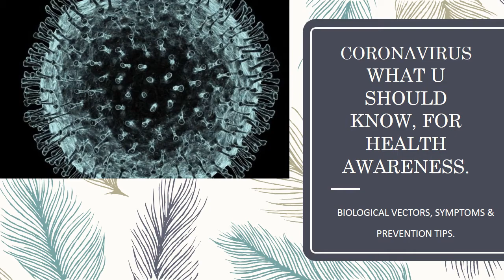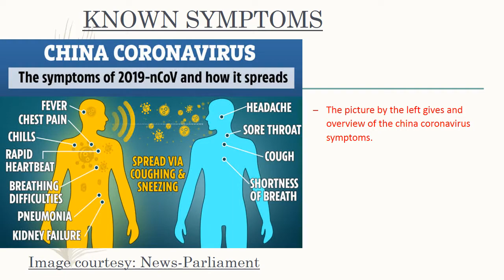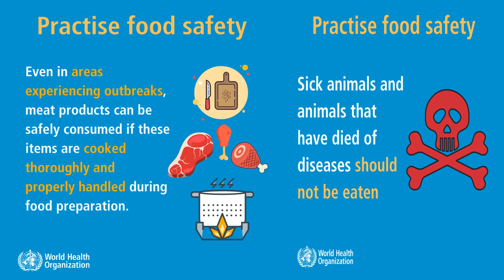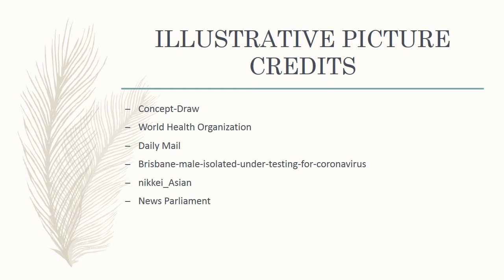CORONAVIRUS WHAT U SHOULD KNOW FOR HEALTH AWARENESS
A new breed of coronavirus similar to ebola and SARs broke out in Wuhan China late December, 2019. The likely source is seafood or reptile consumption that already carries the Virus. The number of infected in China is estimated to be over 100,000 and it is becoming obvious that this might become a global epidemic. Strategic areas in Asia such as Japan, Taiwan have been hit. As at 29th of January, 2020 there have been confirmed cases in Washington DC, Arizona in the United States, France, and high possibility of hitting the United Kingdom and other parts of Europe.